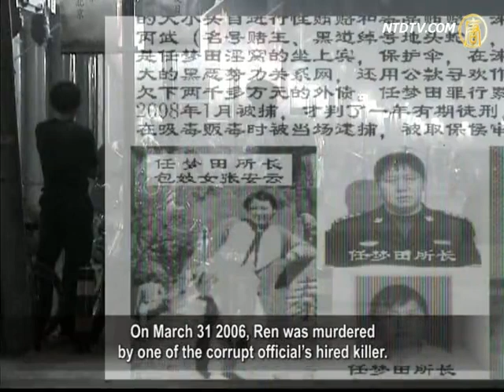Inside Arrest Story of Rights Activist Li Guizhi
Mainland rights activist Li Guizhi was arrested by authorities
in Guangdong before being able to participate in Hong Kong's July 1 parade.
Afterwards, Li Guizhi was sent back to Hebei
and was detained inside a hotel in Baoding City.
With the help of relatives,
Li successfully escaped the hotel.
However, police are still looking for her,
and her whereabouts is a cause for concern.

Deutsche Welle's Chinese website reported that Li Guizhi
was rescued by her nephew Wang Jianfu on July 17.
Currently, police are putting pressure
on Li's family members for her whereabouts.
Now Wang Jianfu has been arrested by the police,
and Li's family members are worried police will find Li again.

Mainland rights activist Mr. Li expressed that petitioners
have always been beaten to death or seriously injured.
Now, because of stability issues surrounding
the 18th Annual People's Congress, the regime's treatment of petitioners is even more unscrupulous.

Mr Li, Rights Activist: "With popular grievances boiling
over, and more and more petitioners petitioning, the CCP dictatorship is in an unstable condition.
Under this situation of facing the election
of the CCP leader, and in order to 'maintain stability'
and ensure a smooth process, their oppression
towards petitioners has become unprecedented."

Shanghai petitioner Zhang Cuizhu expressed that she
does not want to petition at all, but authorities gave her no other choice but to do so.
She completely understands the difficulty of Li Guizhi's
current situation, hoping Li can dodge the authorities hunt.

Zhang Cuizhu: "[I'm] sympathetic towards people like us.
Others don't understand, but we understand each other.
We receive oppression from the authorities in every respect,
and they've even prepared Black Jails for us."

In the footage provided to NTD by person familiar
with the situation, Li exposed that police beat petitioners very violently in labor camps.

Li Guizhi: "They are beaten, injured, and disabled.

Many lose their minds in the labor camps.
I'm still not allowed to say it now I'm out.
So many people are beaten.
They are really lawless."

According to Li Guizhi, her son Ren Haifeng
graduated from a Police Academy.
Ren is employed at Laishui County
Public Security Bureau, Hebei Prov.
While he was employed, Ren obtained a lot of evidence
revealing the local Public Security Bureau's involvement with prostitution and drug trafficking.
On March 31 2006, Ren was murdered
by one of the corrupt official's hired killer.

Less than 3 hours after his death, his body was quickly
cremated under conditions where family members were forbidden to take a look.
The police claimed Ren Haifeng died in a car accident.
All evidences were destroyed.
Afterwards, corrupt police officials forced
Ren Haifeng's pregnant wife to have an abortion.

Li Guizhi: "I'm really very unfortunate and suffering.
I cry for my son's ill fortune. He just got cremated like that.
Even if it's an animal, they should
let us see it. He's our eldest kid.
[My] daughter in law was pregnant, but xxx tried all
kinds of methods possible to abort the kid.
They didn't even letting him leave an heir. It is such a pity.
They really do not treat us as humans."

Since 2006, Li has been arrested
by Chinese authorities multiple times.
In March of this year, Li Guizhi stood to defend
the Chinese Constitution and smash Black Jails.
She was illegally arrested by Hebei National Security,
placed in a Black Jail for more than a dozen days.
She was released after the National People's Congress
and Chinese People's Political Consultative Congress ended.
On June 26, Li Guizhi especially went to Shenzhen.

She planned to join the Chinese People Rights
Alliance's parade to Hong Kong.
She waited for a temporary visa in Shenzhen, then realized
the National Security was following her whereabouts.
Li left Shenzhen, but was eventually
arrested at Panyu in Guangzhou.

Observers said Jiangsu practitioners Song Ningsheng and
Zeng Jiuzi, who also participated in Hong Kong's July 1 parade,
were sentenced to one year and two months
in labor camps by the Chinese regime.